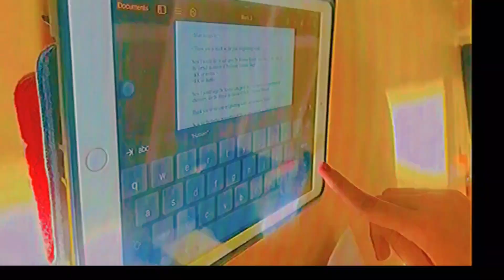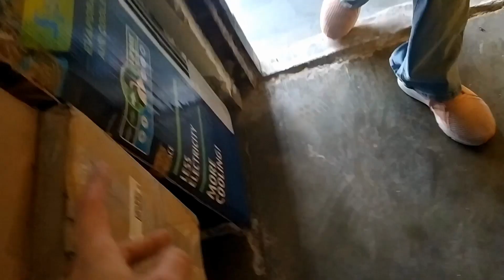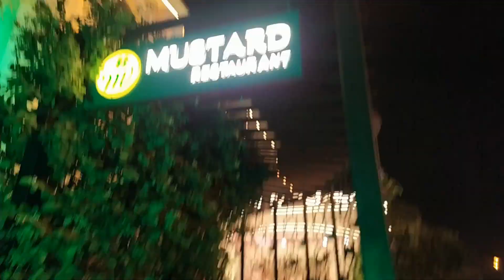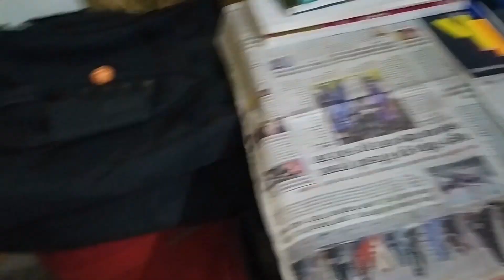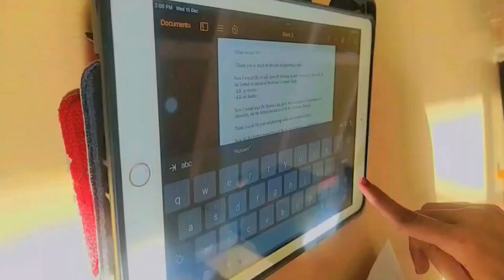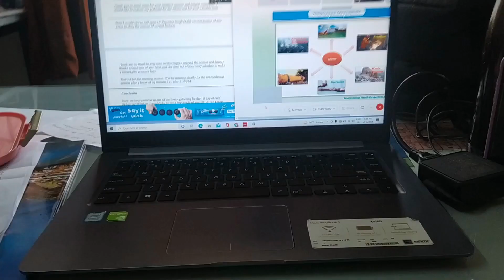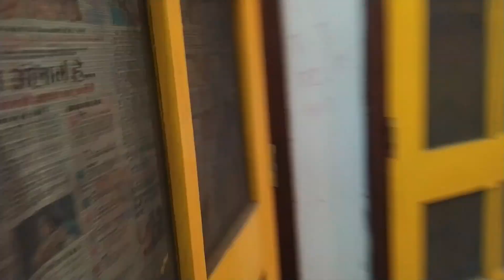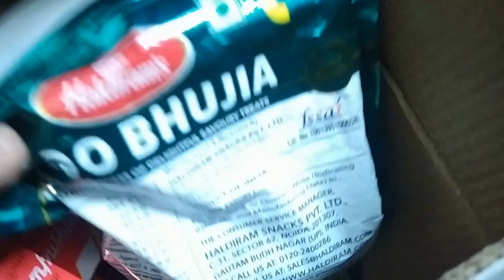LIFE OF UNI INDIAN STUDENT + hosted first inter-national conference+ hostel room tour!! chill scene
*Life of Indian Uni student* hosted first inter-national conference+ hostel room tour !! chill scene
hey it's me priya :)

.stalk me or whateva .